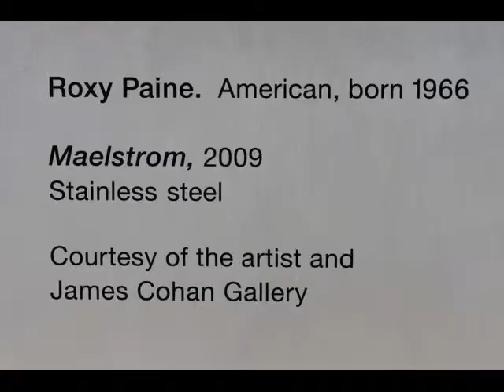Roxy Paine - Maelstrom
Photo Survey of Roxy Paine's Maelstrom Sculpture currently on display at the MET.